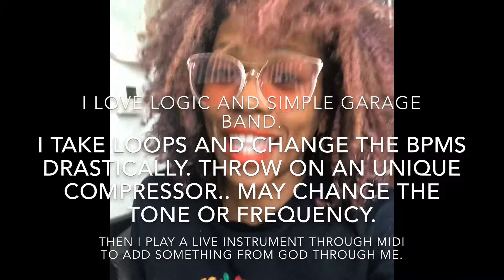Listening Session - Beat Making - 30 Second Logic / Garage Band Tutorial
Recently got inspired and made 17 new tracks on Logic and Garageband. Could you lounge to them, vibe to them, write to them, rap or speak over them.  And in the very beginning I share my beat making methodology